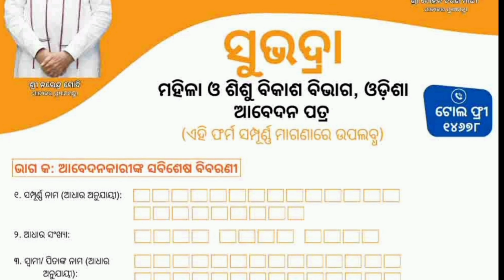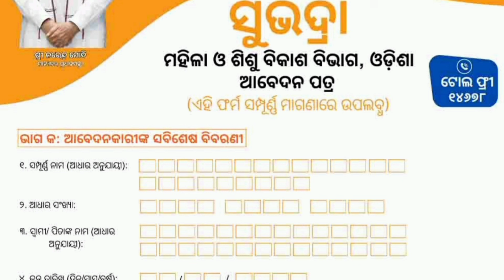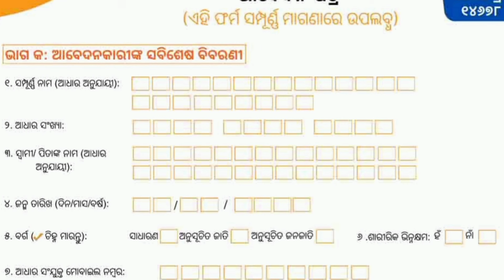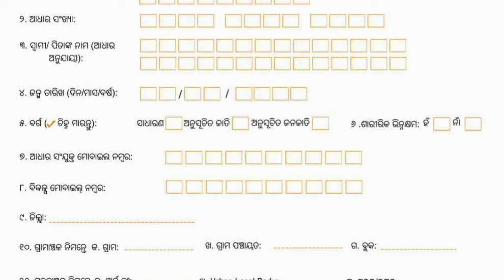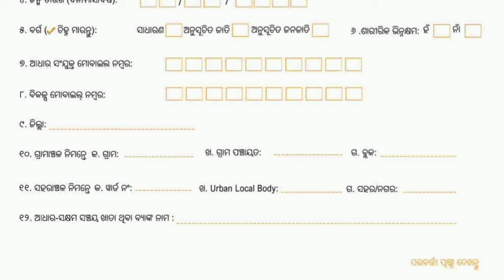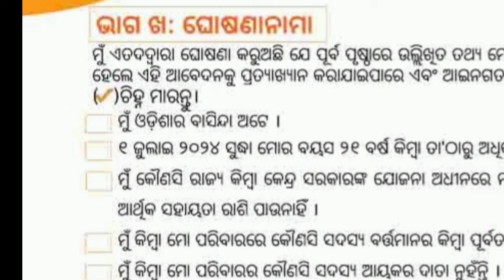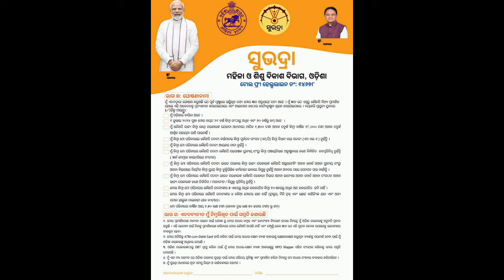Subhadra Yojana Apply Prrocess।। How to fill Subhadra form।। ସୁଭଦ୍ରା ଯୋଜନା ଫର୍ମ ପୂରଣ ଶିଖନ୍ତୁ